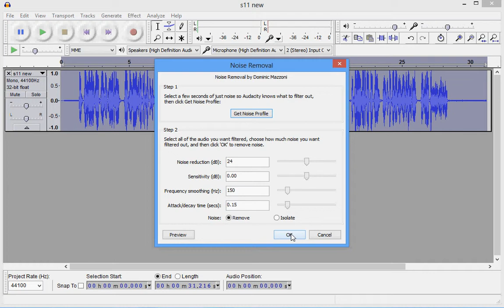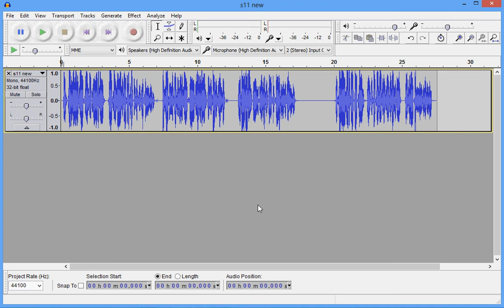Remove Background Noise from Audio File with Audacity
Quick and easy!  Remove background from audio file, mp3, wav, wmv, etc.  Remove white noise from audio file.

When downloading any software, carefully look at all options on every screen and UNcheck any extra stuff like toolbars and extra software.